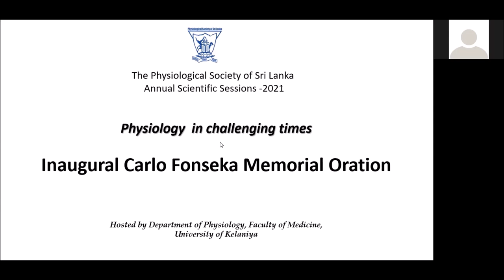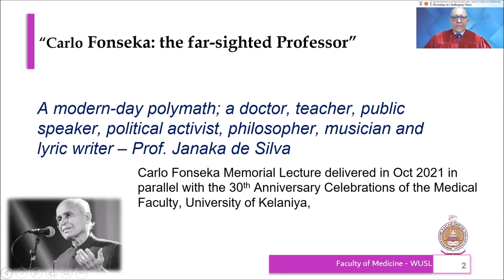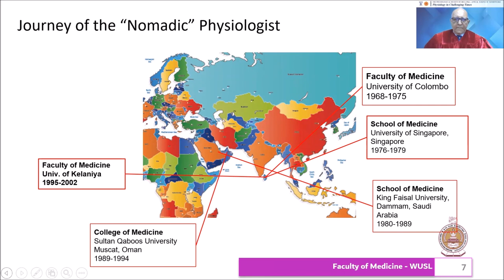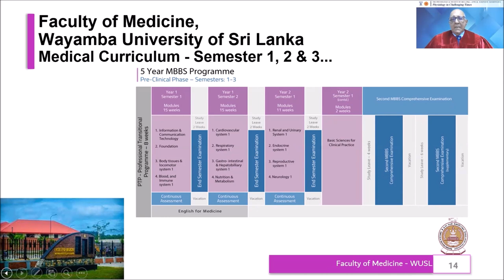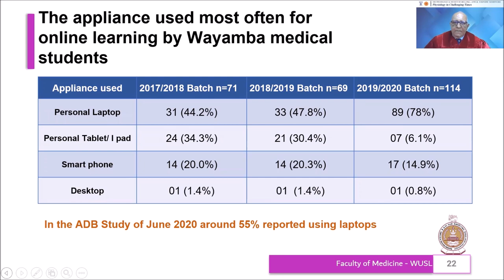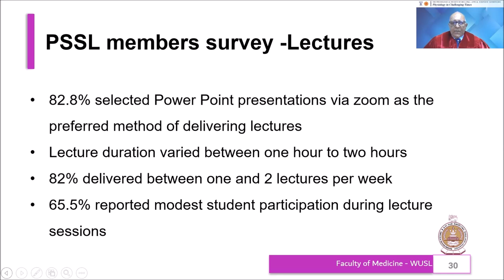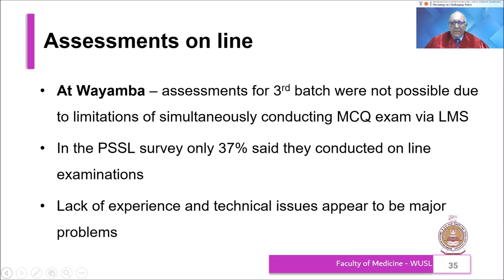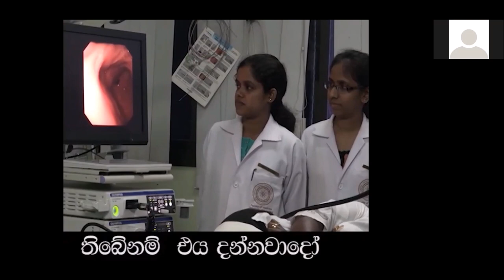PSSL Day 2 - Prof Carlo Fonseka memorial oration